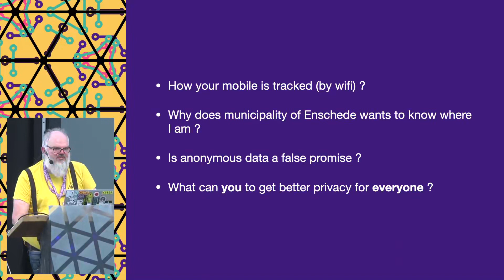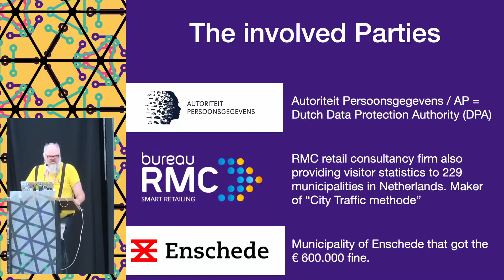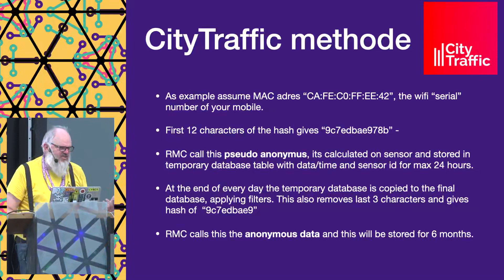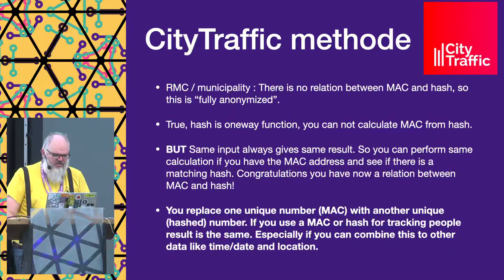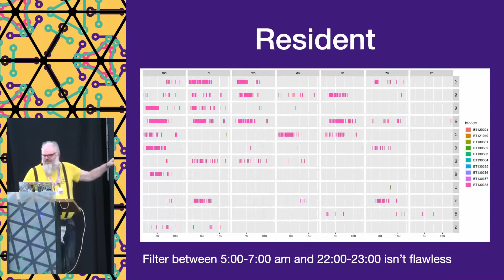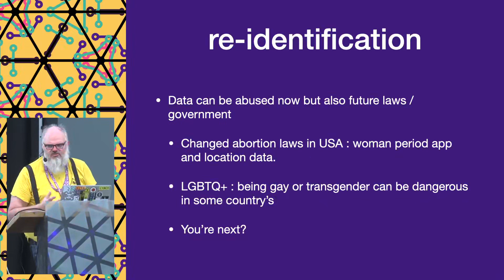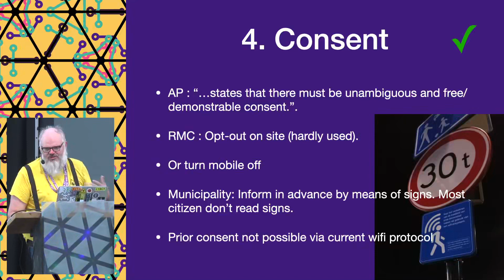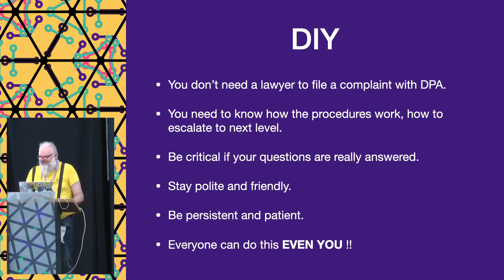How I made the municipality pay a 600 000 euro fine for invading your privacy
May Contain Hackers Hacking conference